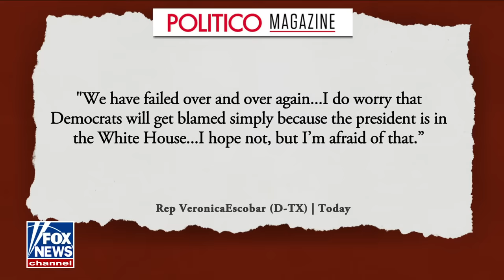Harris Faulkner: This is a bad situation for America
'Outnumbered' panelists debate the crisis at the border as thousands of migrants cross into America illegally each day.